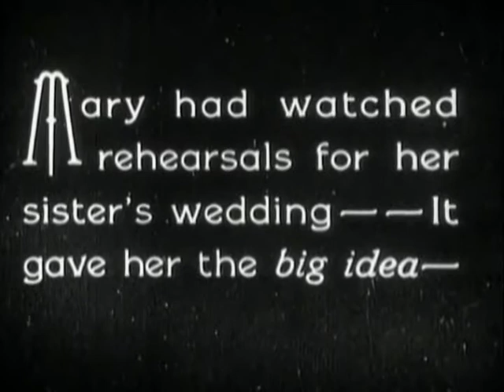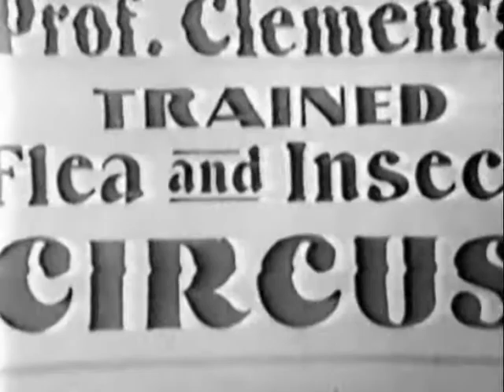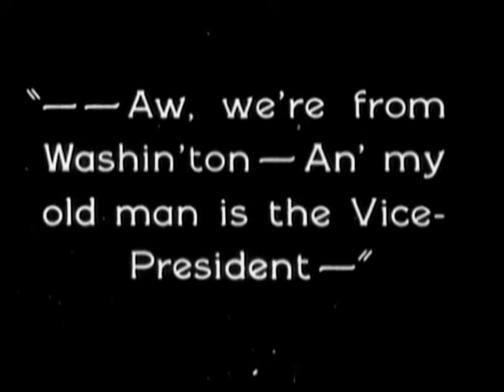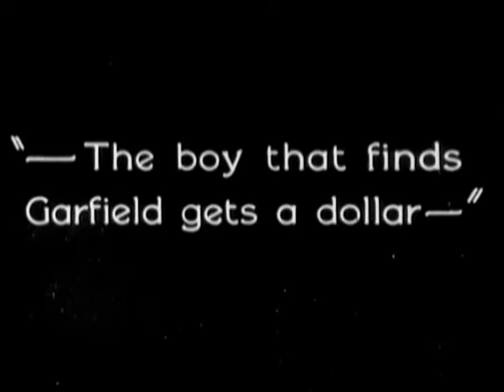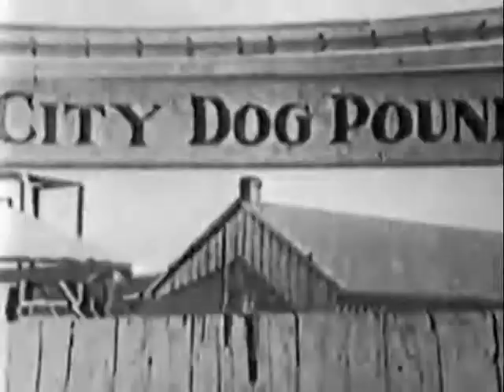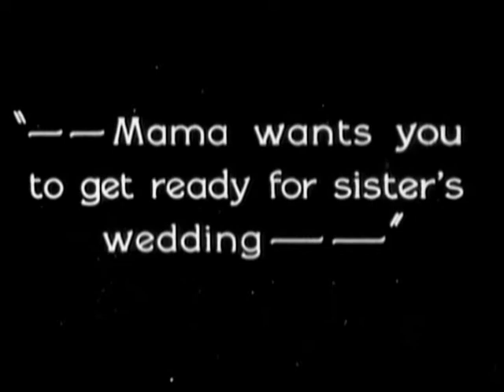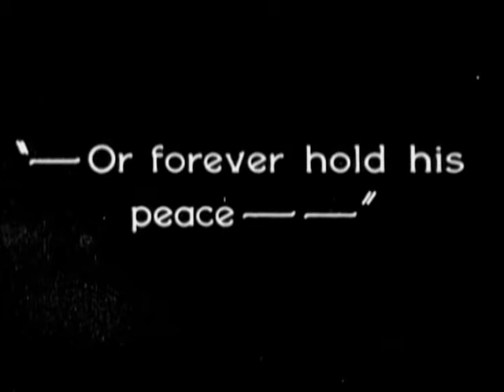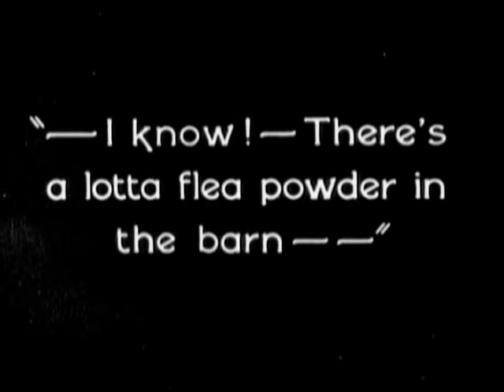Thunderings Fleas [Our Gang Little Rascals 1926]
Thundering Fleas is a 1926 Our Gang film directed by Robert F. McGowan. It was the 51st Our Gang short subject released.